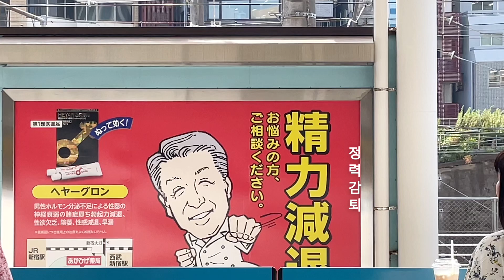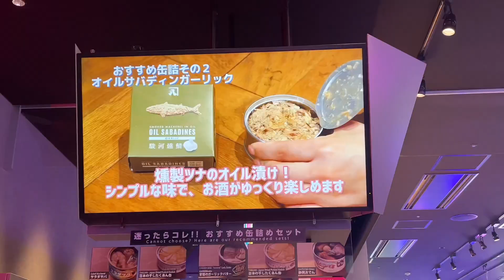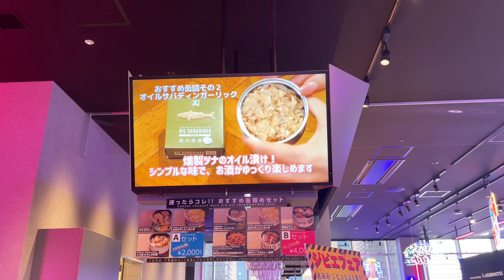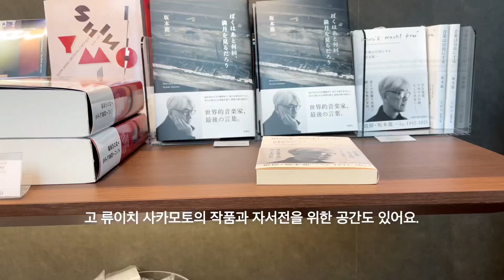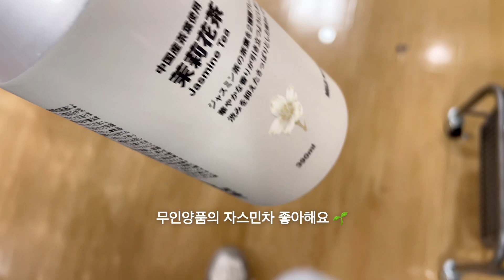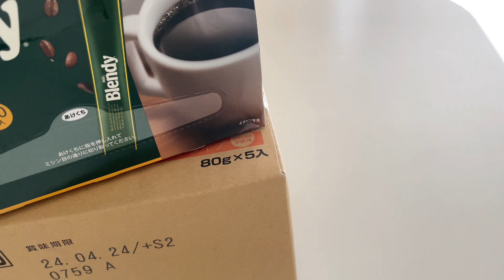일본 일상 브이로그🗼가부키초 타워에서 친구들 만난 날ㅣ도쿄 신전 떡볶이ㅣ마트 장보고 아마존 언박싱한 일상 브이로그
일본 일상 브이로그입니다🗼친구들이랑 도쿄 코리아타운 다녀왔어요. 간김에 가부키초 타워에서 놀다온 일상입니다. 이번 일상브이로그에는 도쿄 신전 떡볶이와  가부키초 타워, cafe neul, 일본 마트, 아마존, 아이허브 언박싱 영상이 포함되어 있습니다.  😉 그럼 이번주 영상도 많이 사랑해주세요~~🫶💕

도쿄에 살면서 일본의 일상을 담은 브이로그를 주로 업로드합니다.
일본 여행을 준비중이시거나, 도쿄생활에 관심이 있으시다면 유익한 영상이 되실테니 재미있게 시청 부탁드립니다.💜

궁금한 점은 언제든 댓글로 남겨주세요 :)
**이상의 다운로드 및 2차 편집을 금지합니다.

▶Hi, everyone :) This video is from Tokyo, Japan.
This video has subtitles .  I hope you enjoy my video in your language.😉
Thank you always for watching my Tokyo Vlog.  💜
Stay healthy, friends. HAVE A WONDERFUL DAY !!

**Prohibit downloading and secondary editing of this video.

일본 일상 브이로그🗼도쿄 신전 떡볶이ㅣ가부키초 타워에서 친구들 만난 날 ㅣ마트 장보고 아마존 언박싱한 일상 브이로그

00:00  일본 일상 브이로그
02:42 신전떡볶이
02:58 cafe Neil
03:20 가부키초 타워
06:29 마트 장보기
07:52 수박화채
08:56 샌드위치 레시피
14:02 아마존 &아이허브 언박싱
16:07 떡볶이 &복숭아 젤리